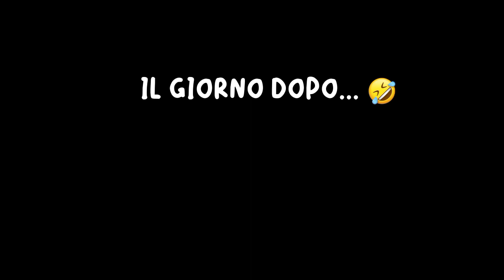LA CHIESA DELLA PURITÀ